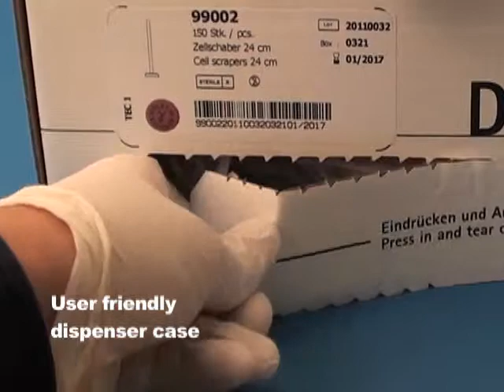Tissue scraper and tissue spatula for tissue culture from TPP